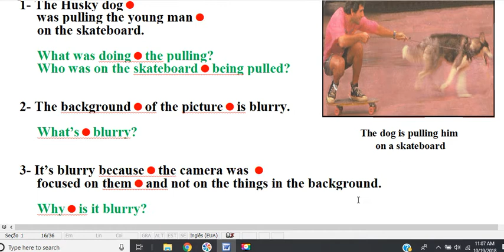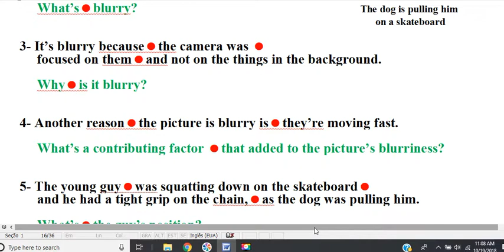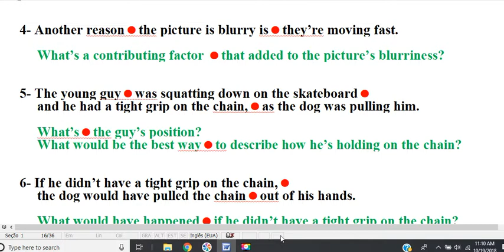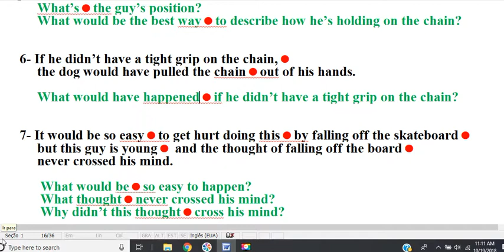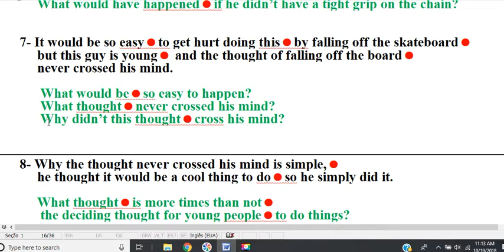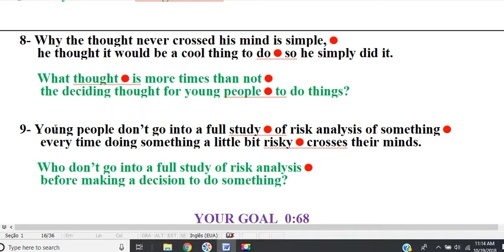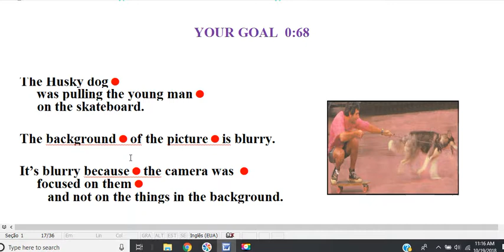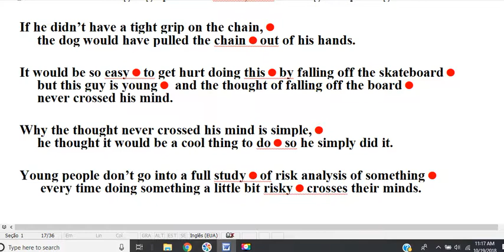book 50 story 8